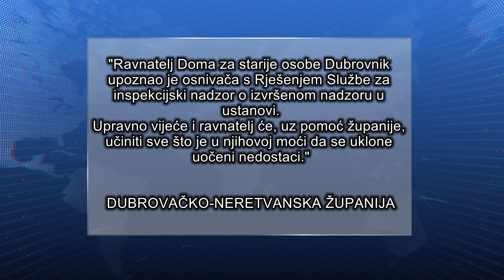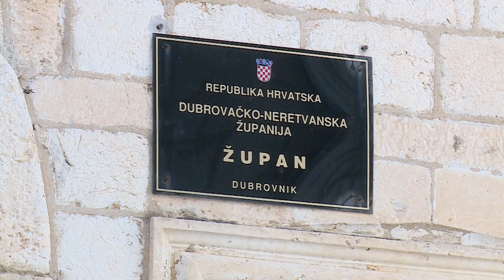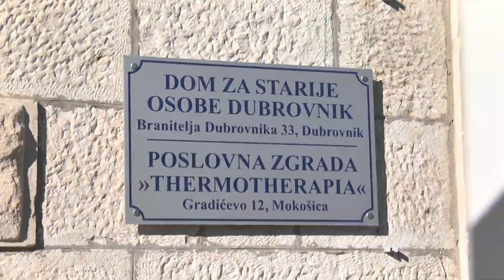Županija reagirala na navode inspekcije o stanju u Domu za starije Dubrovnik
Osam dana trebalo je Dubrovačko-neretvanskoj županiji da reagira na naš upit o stanju u Domu za starije Dubrovnik koje je – blago rečeno zabrinjavajuće. U toj ustanovi nedavno je boravilo više inspekcija, skoro sve su utvrdile nepravilnosti, a osnivač poručuje: radimo na tome da se uklone uočeni nedostatci.